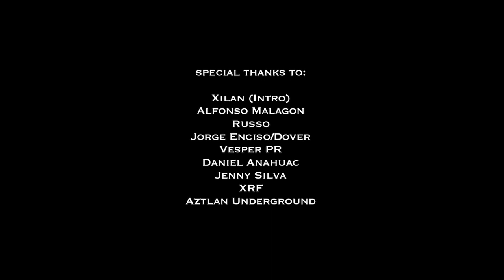"Mexica Tiahui"- El Vuh Directed by Leonardo Bondani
"Mexica Tiahui" music video by El Vuh from the Elvuhlution CD, spreading the heritage of the Olmec, Mayan, Aztec & Native American wisdom. Idea, concept, animations & directed by acclaimed director Leonardo Bondani who has done videos with Kid Frost, KRS-ONE, Control Machete, Molotov, etc.

Produced by Zero / Spiral Records
Directed by Leonardo Bondani
Sixth Sun Studios